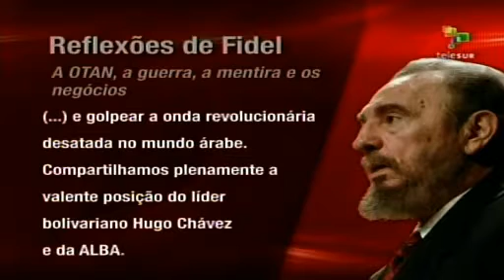Reflexões de Fidel Castro sobre a Líbia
Fidel Castro voltou a condenar a proposta de intervenção militar na Líbia. Segundo o líder cubano, o Império quer golpear a onda árabe revolucionária em prol de interesses próprios e da OTAN. Ainda disse que compactúa com a posição do líder bolivariano Hugo Chávez. É contra guerra interna e a favor da paz. teleSUR